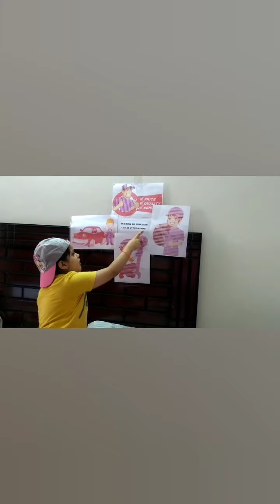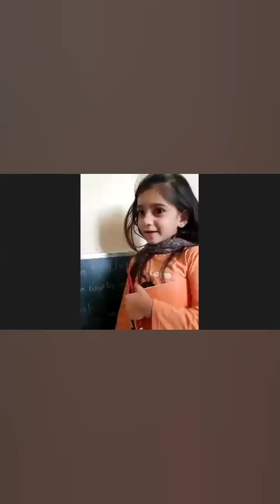People At Work|Professions Jobs and Career||Pretend Play|Play and Learn